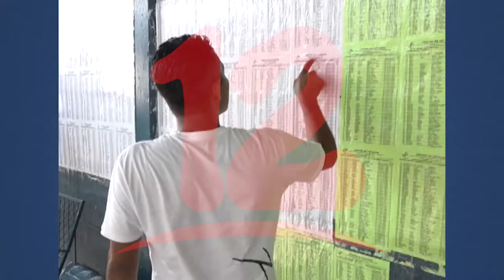Proceso electoral 2021 no será igual que años anteriores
NosResistimosAlEmbargo Analista político afirma que este año el proceso electoral no será igual que en años anteriores, tomando en cuenta que aún persisten los asedios y persecuciones.